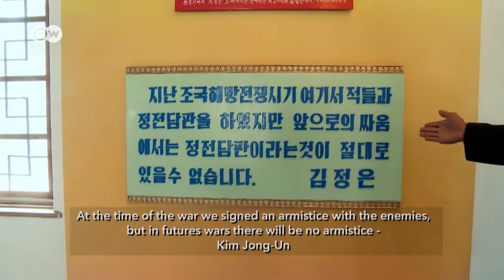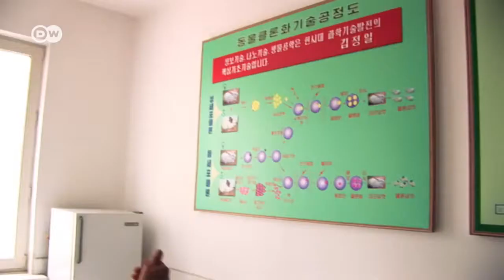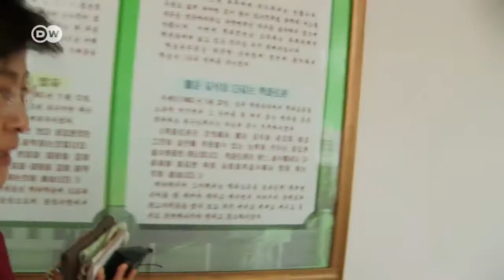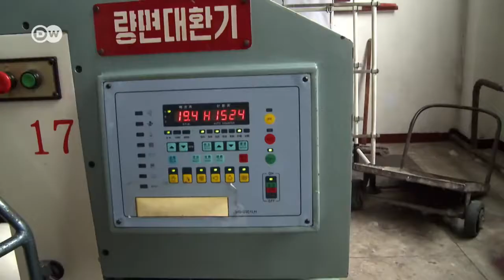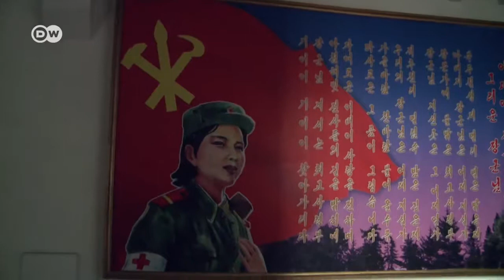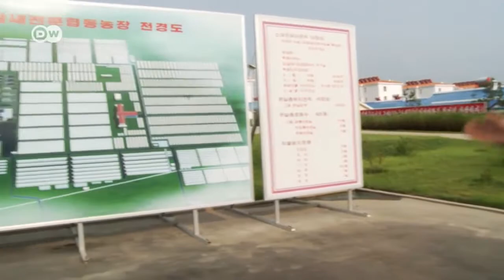Deep Undercover - Inside North Korea